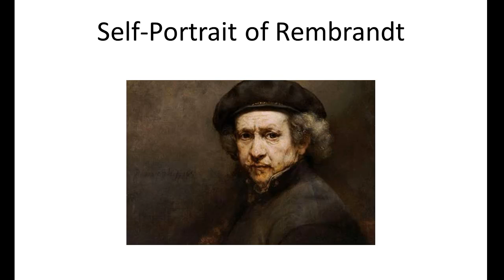Rembrandt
Short biography and portrait gallery of Rembrandt